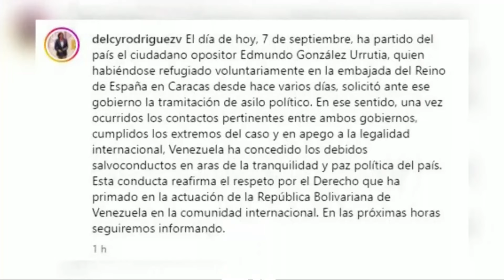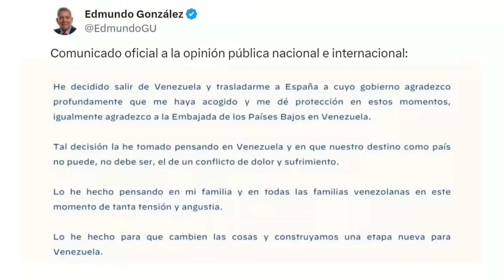Comunidad internacional lamenta exilio de González Urrutia, que socava salida a la crisis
El exilio del opositor venezolano Edmundo González Urrutia ha generado preocupación en varios Gobiernos latinoamericanos y de Europa, así como en organismos internacionales como la ONU y la OEA, que consideran que la medida socava aún más cualquier posibilidad de diálogo en Venezuela.